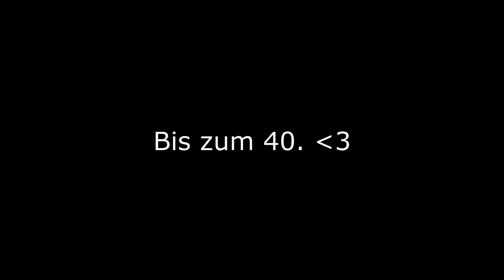Schulzi 30 Fallschirmsprung